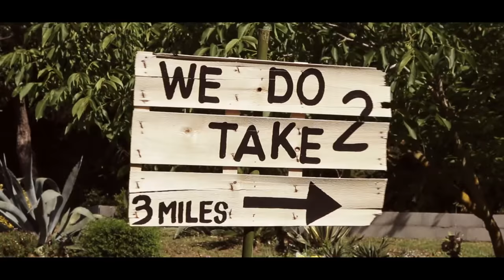ROD & LOVELY SDE (SAME DAY EDIT) - JUNE 04,2016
RPMNG STUDIOS WEDDING FILMS

MUSIC TITLE:  ENDLESS
ARTIST: MARIE HINES